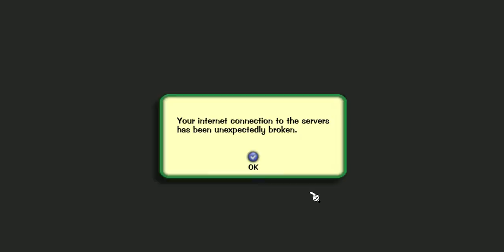Toontown Infinite Gameplay #4 - August 10, 2014